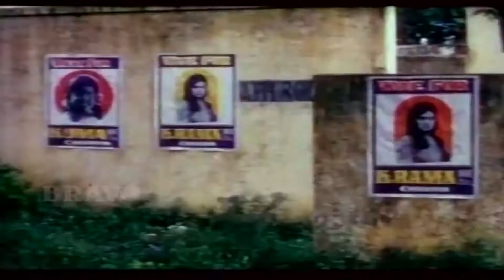Summa Irunga Machan | Pandiyarajan, Pragathi, Divyasri | Super Tamil Comedy Movie Part-5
Movie Name : Summa Irunga Machan
Actors :  Pandiyarajan, Pragathi, Divyasri, Malaysia Vasudevan, Kovai Sarala, Kavitha, Charle and others
Direction :  S. N. Prasad